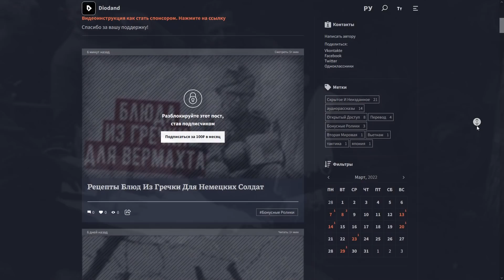Как В Вермахте Готовили Борщ?